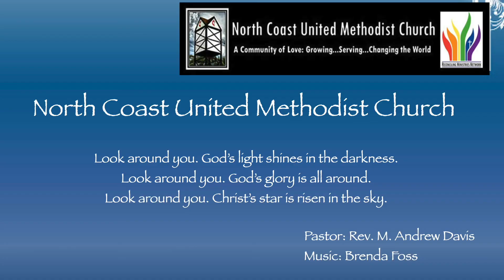January 2 In-Person Worship from North Coast United Methodist Church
Epiphany Sunday, Pastor Drew talks about the 3 gifts the Wise Men brought Jesus.
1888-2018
Learn more about us at NorthCoastUMC.org